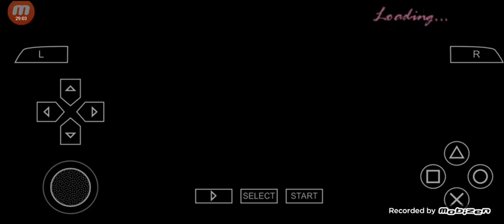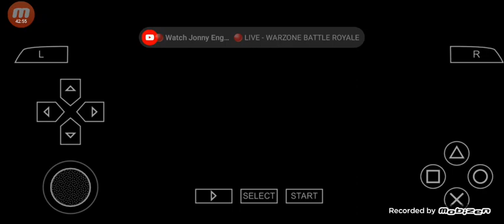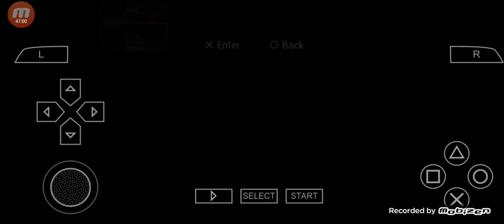Grand Theft Auto Vice City Stories (Part 3)(2)